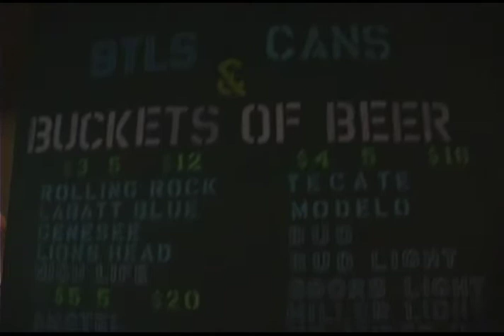4th down Sports bar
170 N 4th St
(between Driggs Ave & Bedford Ave)
Neighborhood: Williamsburg - North Side